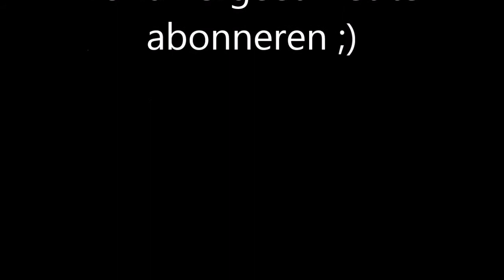een tutorial opnemen met een vogel in huis